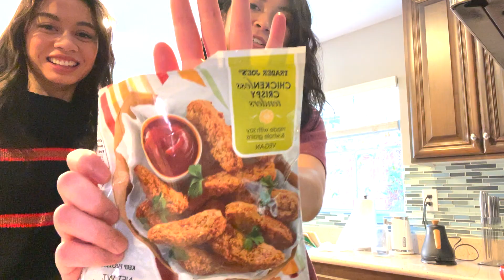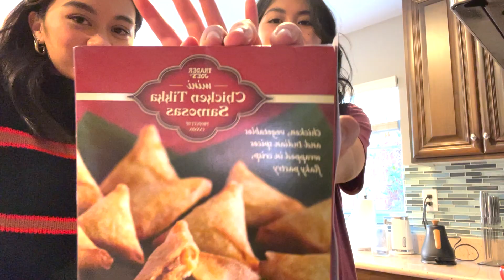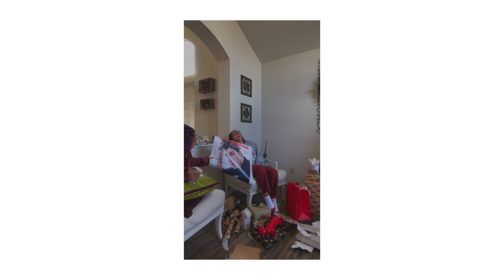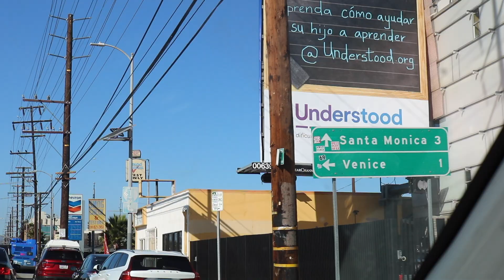HOLIDAY VLOG: Spending Christmas in Las Vegas and New Year's in LA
Holiday vlog is finally up! A culmination of the last few weeks of 2020 with my family and close friends. The theme of this vlog would be: spontaneity. Hope to ring in the new year with that same mindset! Happy new year!

Equipment I use:
Tripod: